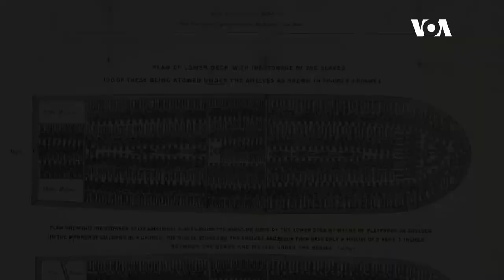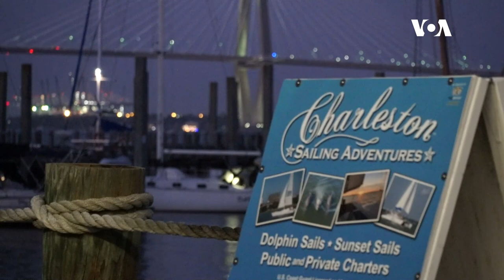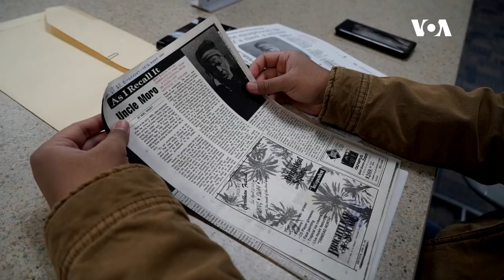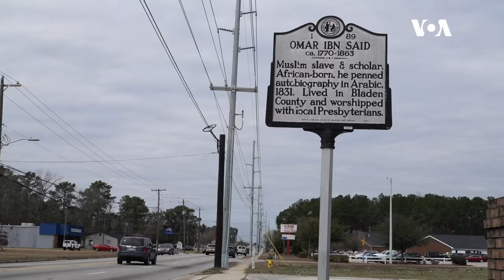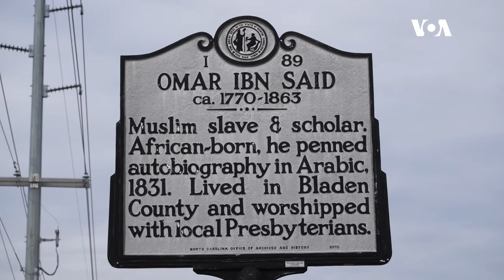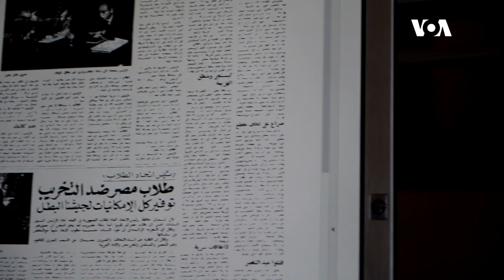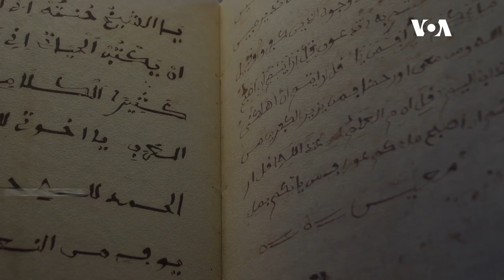Jejak Islam di Amerika, Dari Kerasnya Perbudakan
Catatan hidup seorang budak muslim Omar Ibn Said, membuka jejak awal masuknya Islam di Amerika melalui perbudakan. Catatan ini sekarang menjadi koleksi penting dari perpustakaan terbesar di dunia Library of Congress di Washington, DC. Bagaimana kisah Islam di Amerika?

0:30 Catatan budak Muslim di Library of Congress
1:00 Sejarah singkat budak di Amerika
1:35 Omar sudah belajar Islam di negara asalnya
2:36 Omar tiba di Amerika sebagai budak
3:38 Omar kabur dari majikannya
4:15 Omar ditangkap karena berdoa di gereja
4:36 Babak baru kehidupan Omar
5:08 Omar menemukan kesamaan antara Islam dan Kristen
5:24 Omar masuk Kristen?
7:25 Omar pangeran dari Arab?